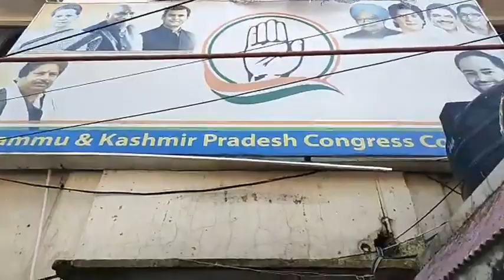Jagdeep Singh joins Congress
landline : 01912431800